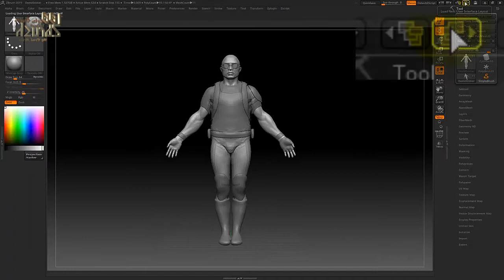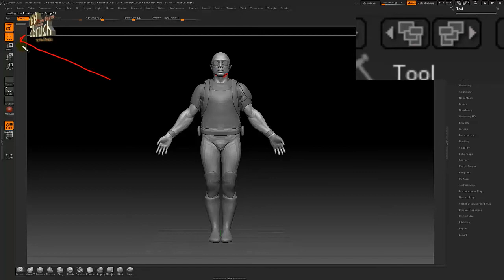สอนzbrush 100 ฟังชั่น พื้นฐาน โปรแกรม Zbrush ►37/100 Top Menu -Interface Layout